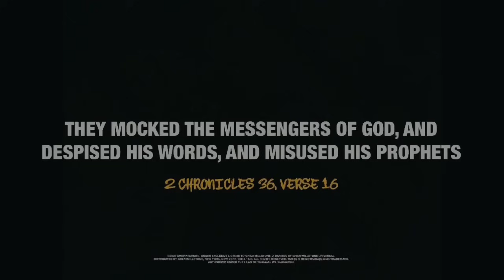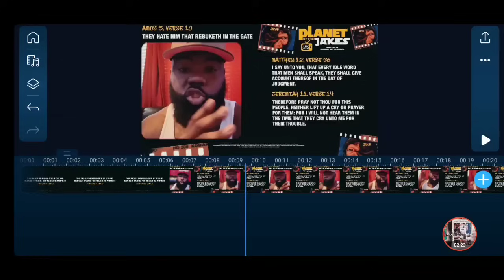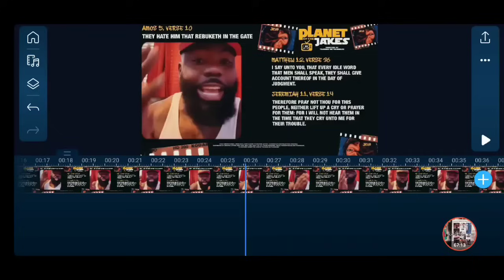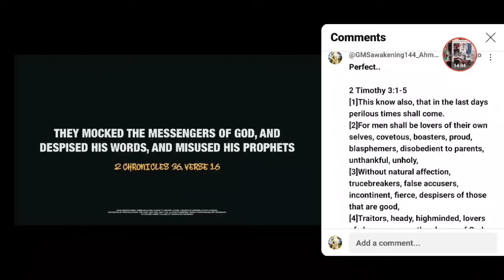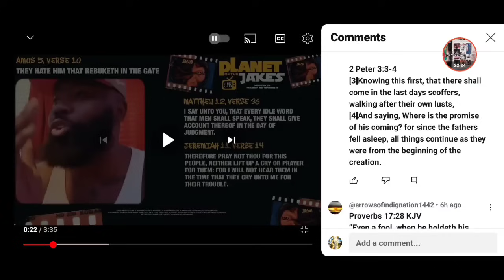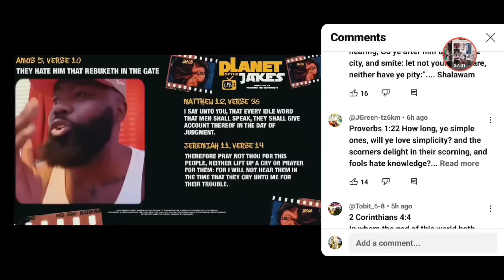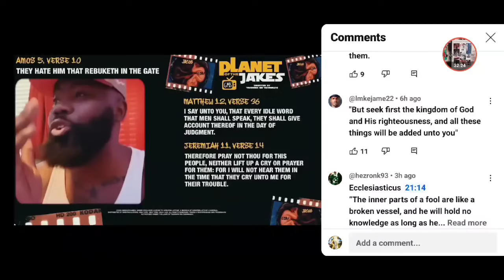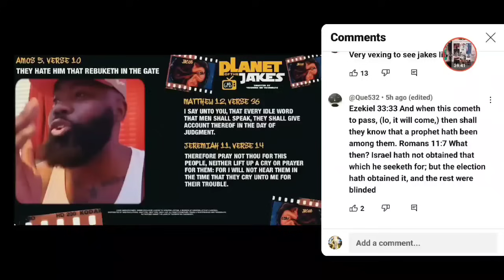⚠️HEAVY JUDGMENT IS COMING & SOON WE WON'T BE ABLE TO UPLOAD VIDEOS TO YOUTUBE ANYMORE‼️